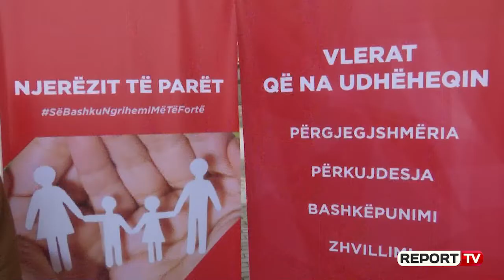Report TV -Fashion Group Albania dhuron mbi 10 000 euro veshje për të prekurit nga tërmeti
Fashion Group Albania, në bashkëpunim me organizatën “Fundjavë Ndryshe” ka dhuruar sot mbi 6,000 artikuj veshje me një vlerë prej mbi 10 mijë eurosh për të prekurit nga tërmeti në njësinë administrative të Ndroqit,Tiranë.